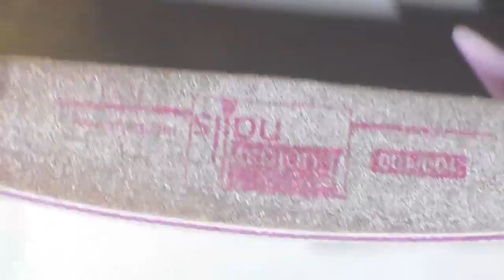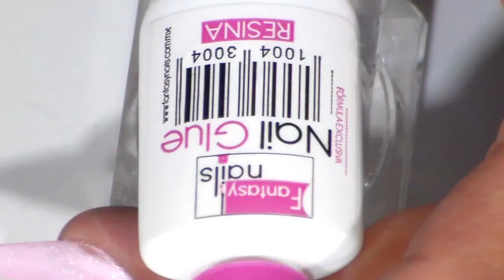Carolina Aguirre Nail Recreando Diseño